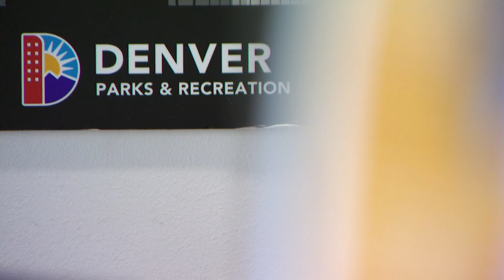On Global Heat Action Day, Denver shares steps to mitigate climate impacts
"In Denver, we know that one of the major impacts of climate change is extreme heat and more days of extreme heat," Denver climate office spokesperson Emily Gedeon said.

9NEWS (KUSA) is located in Denver, Colorado.